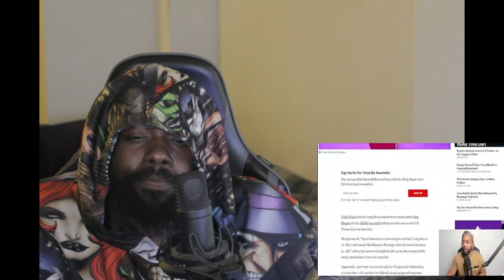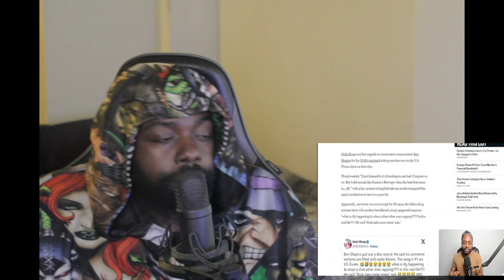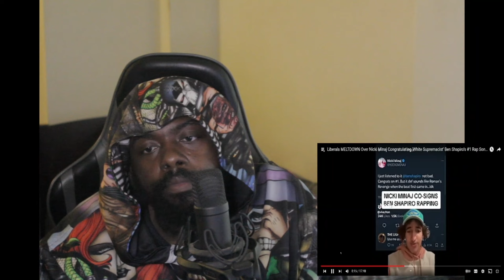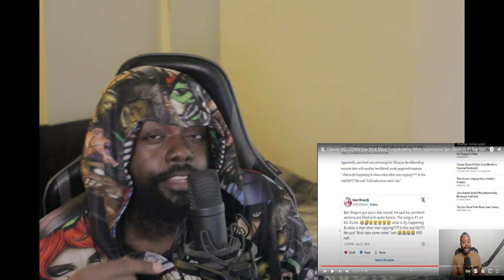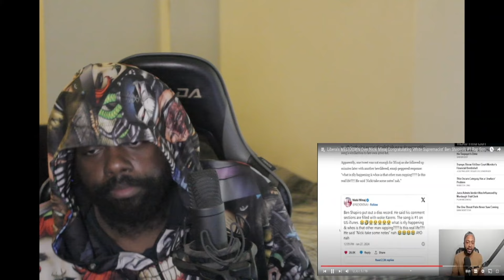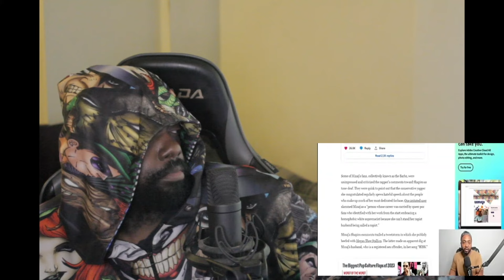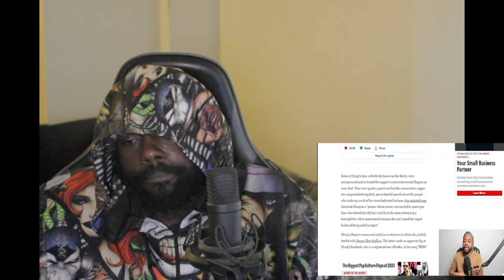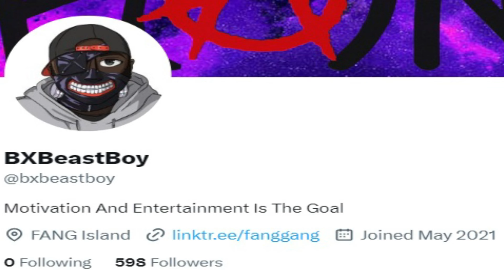Liberals MELTDOWN Over Nicki Minaj Congratulating Ben Shapiro's #1 Rap Song!